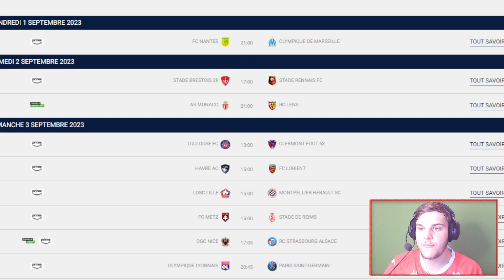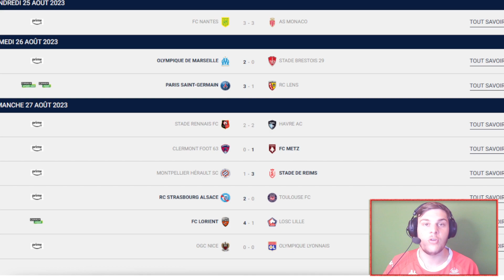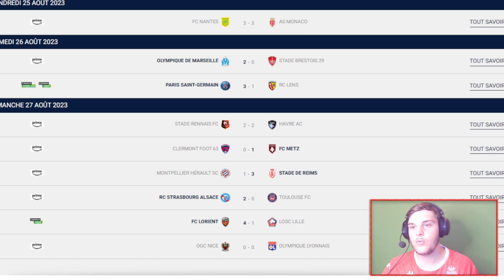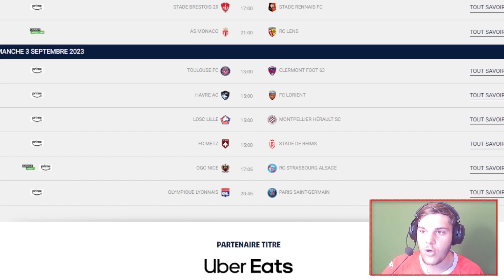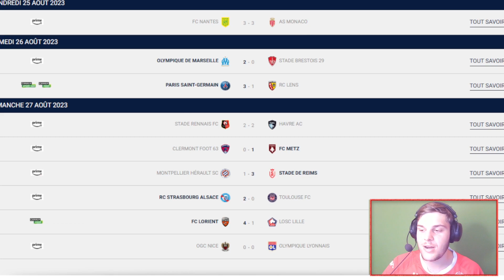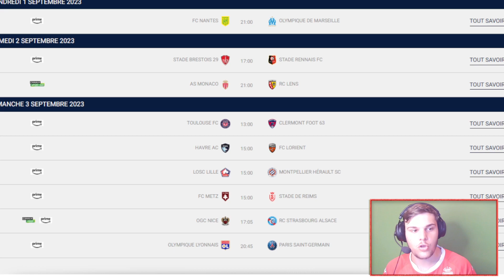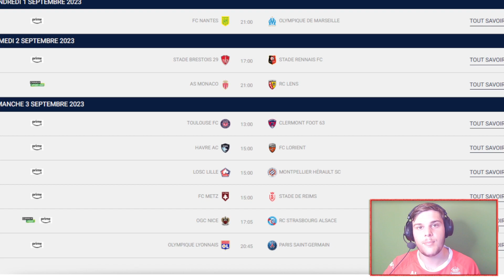JE PRONOSTICS LES 10 MATCHS DE LIGUE 1 ! ( J4 )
Voici mes 10 pronos de la J4 de LIGUE 1 ( je ne suis pas un spécialiste, donc faites gaffes les fraudes ! )